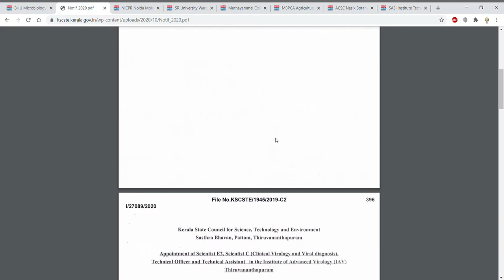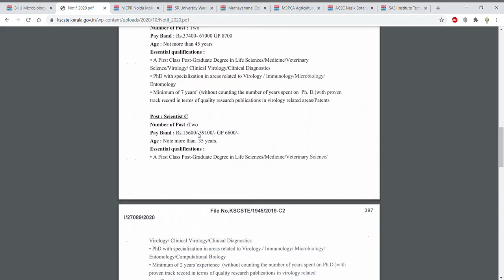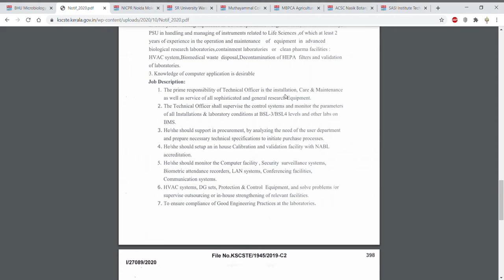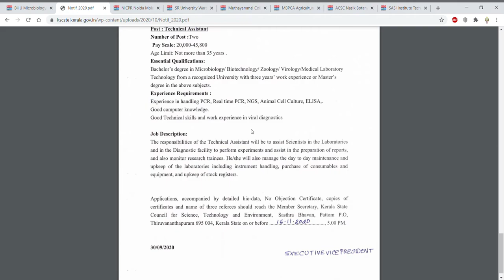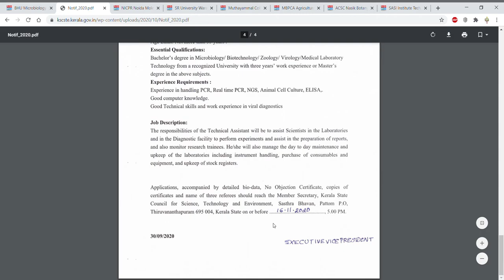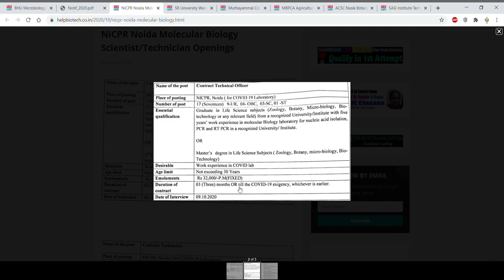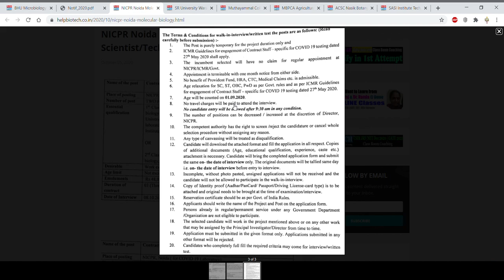Multiple Scientists/Technical officer/Technical assistant jobs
In this video tutorial, we have discussed about the various scientists, technical officer, Technical assistant posts So if you are eligible for the posts then go apply it..